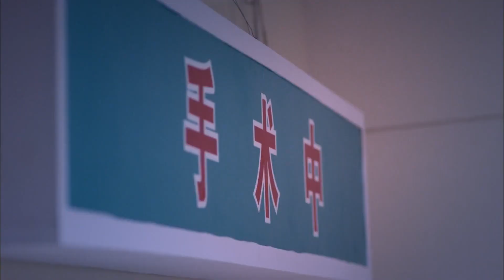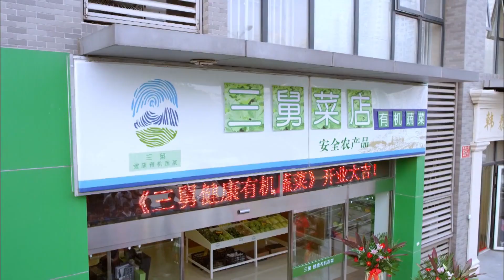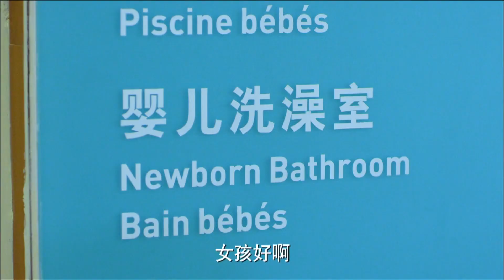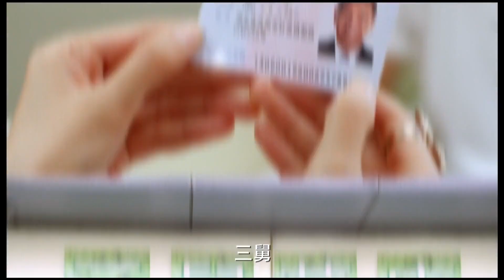妻子剛生完孩子，感覺床上有點濕，用手一摸丈夫瞬間嚇壞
【极品夫妻怀孕日记】這套劇好看！快盤他！